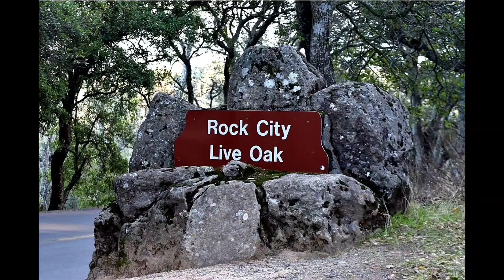Run through Rock City Mount Diablo keeping the GSPEED Chassis Brand Strong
"Taking It To The Top", doesn't always mean the top of a podium. It can be getting out, by myself, on my favorite trail at Rock City and giving it my ALL when nobody's watching 😎🥇🥈🥉